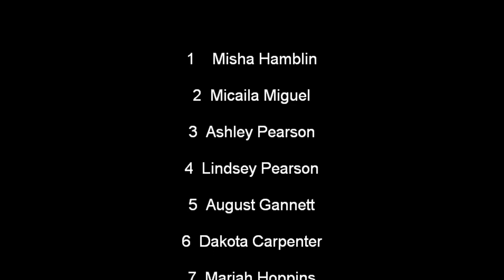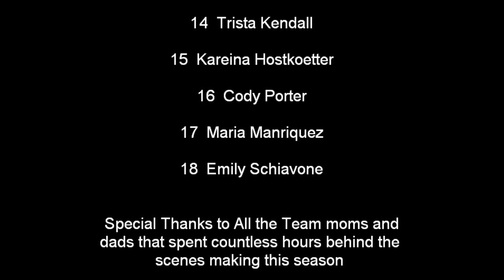Hidden Valley Soccer 2014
Songs in the video belong to
Alphaville - Forever Young ~Official Video.mp3
Flo Rida - Right Round (US Version Video).mp3
Martin Garrix - Animals (Official Video).mp3
White Cell - Tainted Love orig.mp3
Darude - Calm Before The Storm HD (Amazing Video   Lyrics).mp3